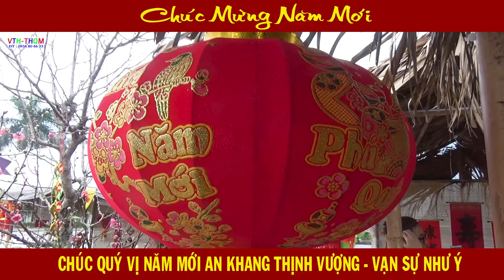Nghe xuân sang thấy trong lòng mình chứa chan l Nhạc Xuân l Nhạc Tết 2023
Nghe xuân sang thấy trong lòng mình chứa chan l Nhạc xuân l nhạc tết